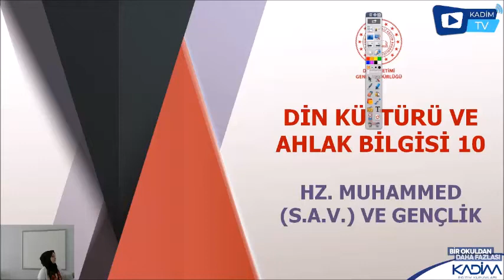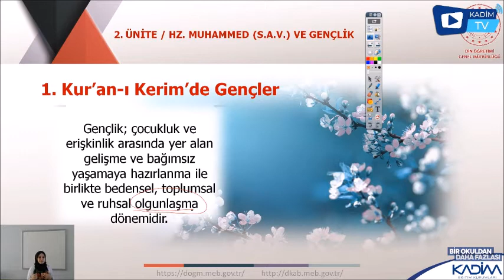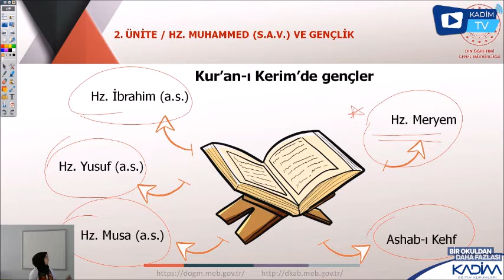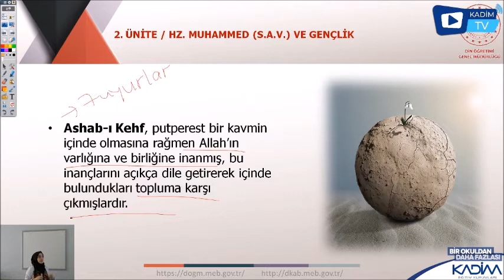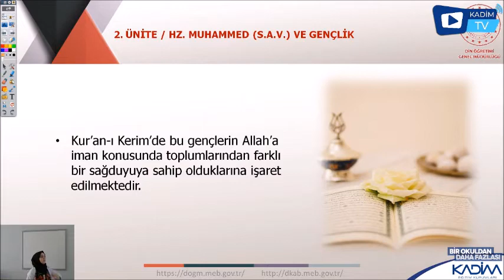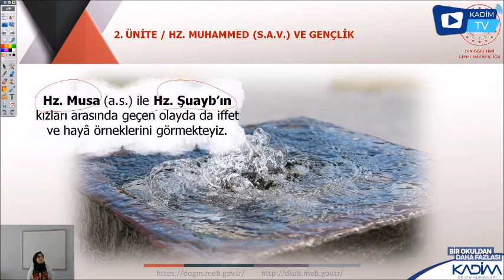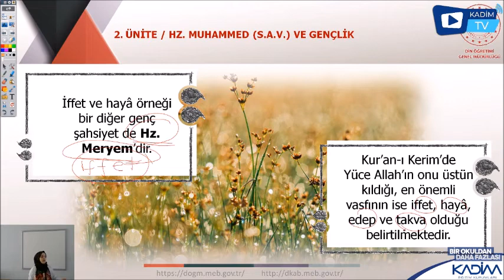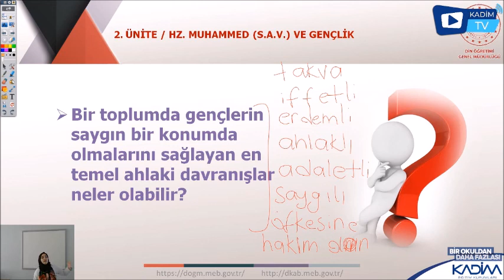10. SINIF/ DİNKÜLTÜRÜ ( KURANA GÖRE GENÇLİK )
BETÜL MUMCU